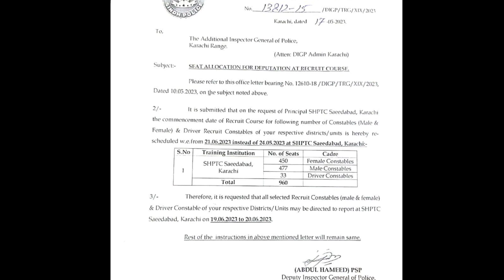New Schedule For Training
New Schedule For Training of Karachi Range As Per Request Of Principal Shahid Hayat Training Center Saeedabad karachi